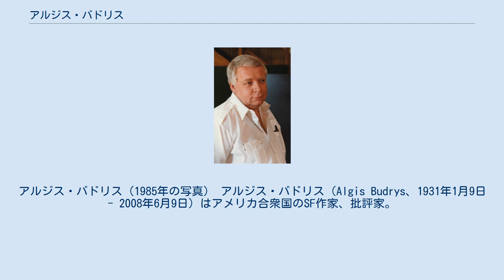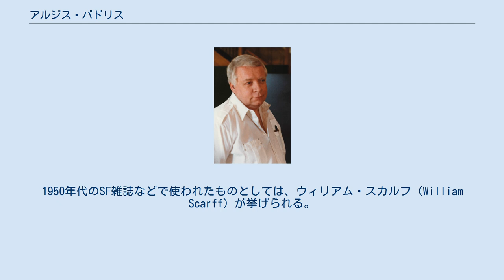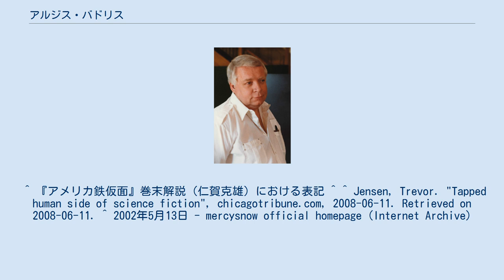アルジス・バドリス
アルジス・バドリス（1985年の写真） アルジス・バドリス（Algis Budrys、1931年1月9日 - 2008年6月9日）はアメリカ合衆国のSF作家、批評家。
リトアニア系。
フランク・メイスン（Frank Mason）などの別名でも知られる。
 バドリスはアルジルダス・ジョナス・バドリス（Algirdas Jonas Budrys）として東プロイセンのケーニヒスベルクで生まれた。
父はリトアニア政府（当時の政府は戦後までアメリカに承認されていたとはいえ、バドリスの生涯を通じてソ連の傀儡政府が力を持ち続けた）の総領事であった。
一家は1936年（バドリスが5歳の時）、リトアニア政府によってアメリカに送られた。
 バドリスはまずマイアミ大学で、その後ニューヨーク州のコロンビア大学で教育を受けた。
最初に活字になった彼のSF作品は"The High Purpose"で、「アスタウンディング」誌の1952年に掲載された。
1952年、バドリスは編集者としてSF出版社ノーム・プレスやSF誌「ギャラクシー・サイエンス・フィクション」で働き始めた。
彼の1950年代のSF作品には、ジョン・A・セントリー（John A. Sentry）名義で発表されたものもある。
これは彼のリトアニア名を英語化したものである。
他にも変名は複数ある。
そのうちの幾つかは彼の雑誌"Tomorrow Speculative Fiction"で、小記事の署名として復活した。
1950年代のSF雑誌などで使われたものとしては、ウィリアム・スカルフ（William Scarff）が挙げられる。
なおジェローム・ビクスビイ（Jerome Bixby）との共同ペンネームとしてアルジャー・ローム（Alger Rome）を使用した。
 バドリスが1960年代に書いた中長編『無頼の月』（Rogue Moon）はヒューゴー賞の候補となり（受賞はせず）、後にアンソロジー"The Science Fiction Hall of Fame"（1973年）に収録された。
冷戦を扱った作品『アメリカ鉄仮面』（Who?）は1973年に映画化がなされた。
バドリスはヒューゴー賞、ネビュラ賞には幾度も候補となりそして落選したが、SF研究協会（Science Fiction Research Association）の2007年度ピルグリム賞（Pilgrim Award）を「生涯を通じたSF研究への寄与」によって受賞している。
 バドリスは結婚して4人の息子をもうけ、最期までイリノイ州エヴァンストン（Evanston）で暮らした。
彼は悪性黒色腫の転移によって2008年6月9日に死亡した。
 日本では翻訳に恵まれていないが、単行本化されていない『無頼の月』は文学的な名作として、鏡明、殊能将之らから高い評価を受けている。
 ^ 『アメリカ鉄仮面』巻末解説（仁賀克雄）における表記 ^ ^ Jensen, Trevor. "Tapped human side of science fiction", chicagotribune.com, 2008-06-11. Retrieved on 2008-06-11. ^ 2002年5月13日 - mercysnow official homepage (Internet Archive)